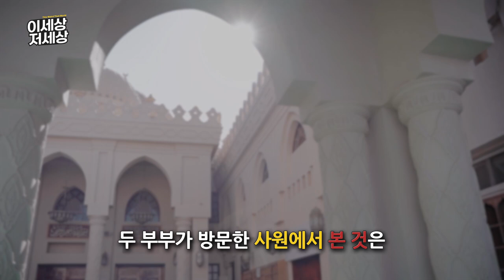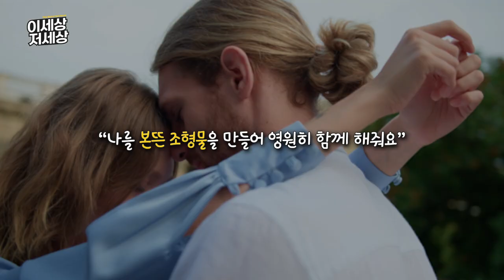사랑하는 사람에게 꼭 보여줘야 하는 영상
사랑하는 사람에게 360만 원짜리 선물을 해보시는 건 어떠세요?